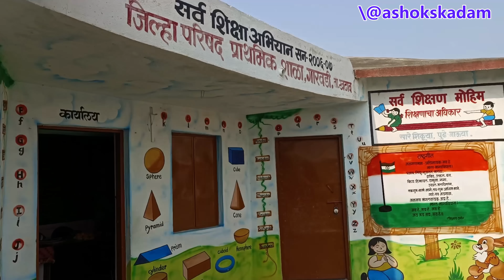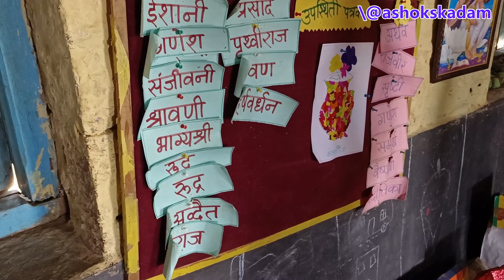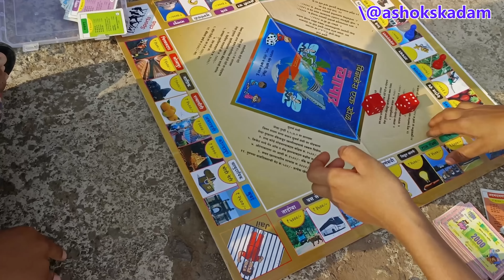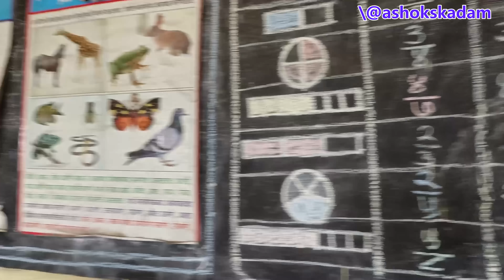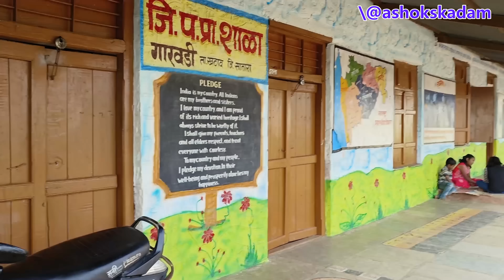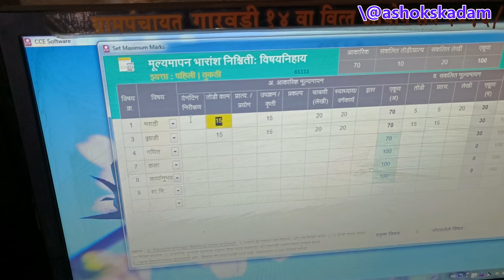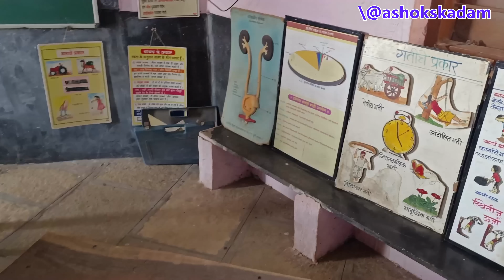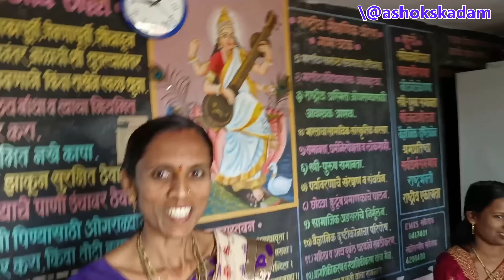गावाकडची शाळा व त्यात होत असलेला आमुलाग्र बदल.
गारवडी, ता.खटाव, जि.सातारा येथील जिल्हा परिषदेच्या मराठी शाळेस भेट.
गोष्ट तुमची आमची’ या यु ट्यूब चेनेलवर २७०+ व्हिडीओ अपलोड करण्यात आले आहेत. यामध्ये सर्व प्रकारचे व्हिडीओ तुम्हास एकाच ठिकाणी पहाण्यास मिळत आहेत. गावकडची माणसे, मंदिरे, त्याचे महत्व, गावो-गावच्या यात्रा त्यातील कुस्त्या, ऑर्केस्ट्रा, तमाशा. शाळेतील विविध कार्यक्रम. आपल्या देशातील तसेच ऑस्ट्रेलिया, कॅनडा येथील ठिकाणे तेथील रहाणीमान, गार्डन्स. असे सर्व काही एकाच ठिकाणी पहाण्यास मिळत आहे. हे सर्व सर्वात आधी तुमच्या पर्यंत पोहचण्यासाठी यु ट्यूब अथवा गुगलवर सर्च करा youtube/@ashokskadam त्यानंतर माझे सर्व व्हिडीओ तुम्हाला एकाच ठिकाणी पहाण्यास मिळतील. व्हिडीओ आवडला तर Like करा Share करा. आपल्या सर्वांच्या आशीर्वादाने तुम्हास असेच पुढेही आणखी चांगले व्हिडीओ माझ्या YouTube चेनेलवर पहाण्यास मिळतील. अशोक एस. कदम

'गोष्ट तुमची आमची' या यु ट्यूब चेनेलवर व्हिडीओ अपलोड करण्यासाठी पाठवताना कृपया माझ्या खाली दिलेल्या टेलिग्राम चेनलवर व्हिडीओ पाठवावा तसेच मोबाईल वर रेकोर्डिंग करताना मोबाईल कृपया आडवा धरावा म्हणजे HD, 4K मध्ये व्हिडीओ प्रसारित केला जाईल. सदरचे व्हिडीओ कायमस्वरूपी जतन केले जातील. भविष्यात तुम्ही कधीही पाहू शकता. योग्य व्हिडीओच प्रसारित केले जातील.

मी एक यु ट्युबर आहे. आपल्या सर्वांच्या सहकार्यातून ‘गोष्ट तुमची आमची’ या यु ट्यूब चेनेलवर २५०+ व्हिडीओ अपलोड करण्यात आले आहेत. यामध्ये सर्व प्रकारचे व्हिडीओ तुम्हास एकाच ठिकाणी पहाण्यास मिळत आहेत. गावकडची माणसे, मंदिरे, त्याचे महत्व, गावो-गावच्या यात्रा त्यातील कुस्त्या, ऑर्केस्ट्रा, तमाशा. शाळेतील विविध कार्यक्रम. आपल्या देशातील तसेच ऑस्ट्रेलिया, कॅनडा येथील ठिकाणे तेथील रहाणीमान, गार्डन्स. असे सर्व काही एकाच ठिकाणी पहाण्यास मिळत आहे. हे सर्व सर्वात आधी तुमच्या पर्यंत पोहचण्यासाठी यु ट्यूब अथवा गुगलवर सर्च करा youtube/@ashokskadam त्यानंतर माझे सर्व व्हिडीओ तुम्हाला एकाच ठिकाणी पहाण्यास मिळतील. व्हिडीओ आवडला तर Like करा Share करा. आपल्या सर्वांच्या आशीर्वादाने तुम्हास असेच पुढेही आणखी चांगले व्हिडीओ माझ्या YouTube चेनेलवर पहाण्यास मिळतील. आपण माझ्या या चेनेलवर पहाणार आहात. तुमच्या-आमच्यात घडणाऱ्या वेगवेगळ्या गोष्टी, समारंभ, माहितीचे व्हिडीओ, मनोरंजन असलेले व्हिडीओ व बरेच काही.

I am a YouTuber. With the cooperation of all of us, 250+ videos have been uploaded on the YouTube channel 'Goshta Tumachi Amchi'. In this, you get to watch all types of videos at one place. Village people, temples, their importance, village-to-village tours, wrestling, orchestras, pageants. Various programs in the school. Places in our country as well as in Australia, and Canada, living conditions, gardens. You can see everything in one place. To get all this to you first search YouTube or Google, youtube/@ashokskadam then you will get to watch all my videos in one place.

You will see it on my channel. Different things happening between you and us, events, informational videos, entertainment videos, and much more.